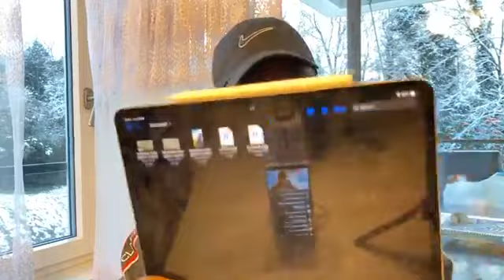CIIDANKI LAFTAGAREEN OO BURBURIYEY BEERIHI BEERALEYDA IYO WARKA SH ADAN MADOOBE HALKA UU DEGI DOONO